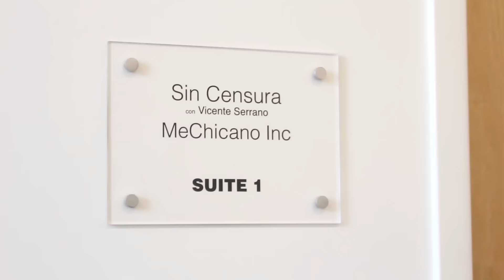¿El arresto de Gerardo Ortiz es una cortina de humo? ¿qué intentan 'tapar' las autoridades?